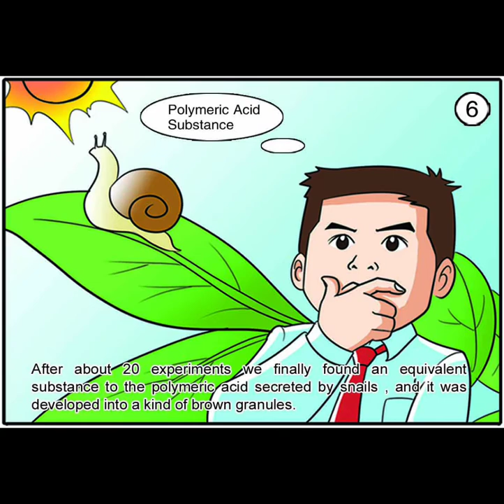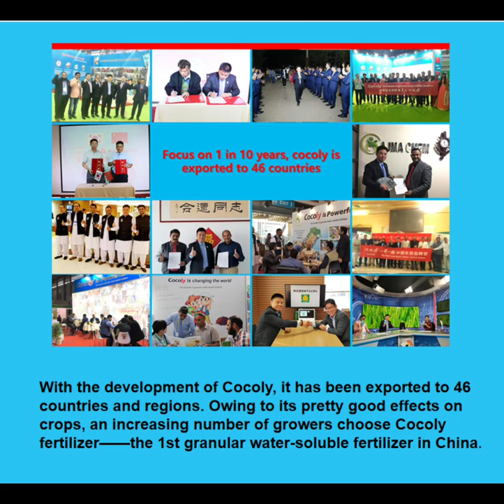Cocoly's Story: The Reason Why Cocoly Granular Water-soluble Fertilizer Was Established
In this video, we will know about the reason why Mr. Sun, the founder of Cocoly, would establish a company that specializes in fertilizers and the reason why PAS, the core ingredient of Cocoly, was discovered. And then, he met a large group of like-minded partners. With their concert efforts, it created a new category in the fertilizer industry Cocoly granular water-soluble fertilizer and achieved great success.